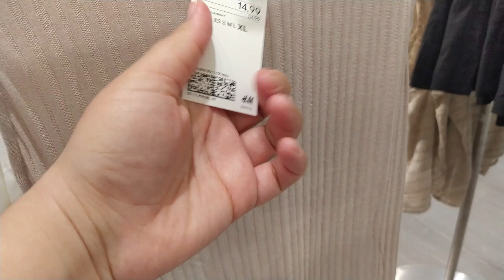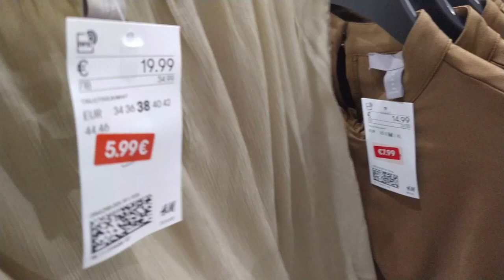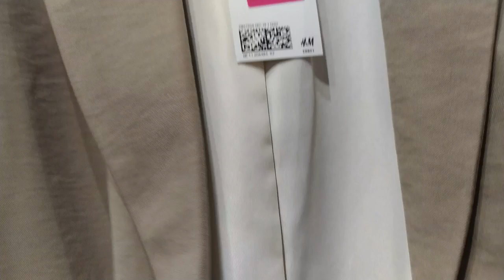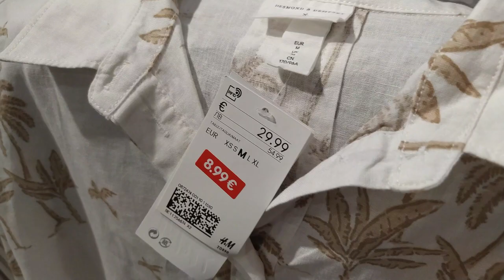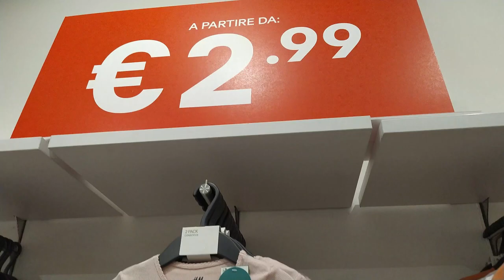جولة جولة في H&M ✅ الأحذية الملابس و تخفيضات✨ مهمة ابتداءا من 1.5€ هميزات واعرين 👌ادخل وشوف💯💯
مرحبا بجميع المشاهدين و المتتبعين الجدد   لدعمهم لي لا تنسوا كرما الاشتراك في القناة وتفعيل الجرس ليصلكم الجديدسلام عليكم بنات ممكن تشترك فقناة بنتي عندها هويا رسم شكرا بزاف ،ربي يحفضكم ،شكرا ليكم 💓،

جولة في H&M جديد 🆕 الملابس و الأحذية تخفيضات مهمة ابتداءا من هميزات واعرين 👌لايفوتك
السلام و عليكم و رحمة الله و بركاته اليوم إنشاء الله غنديكم معايا ليدل باش تعرفوا على هميزات هاد الاسبوع نتمنى يعجبكم الفيديو و فرجة ممتعة😍👍